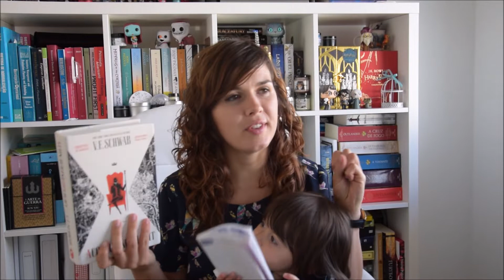Opinião - Trilogia Darker Shade of Magic | V.E.SCHWAB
Olá!

Hoje venho-vos falar da Trilogia Darker Shade of Magic da autora V.E.Schwab! Sem duvida fabolastica! Já conheciam/ já leram?